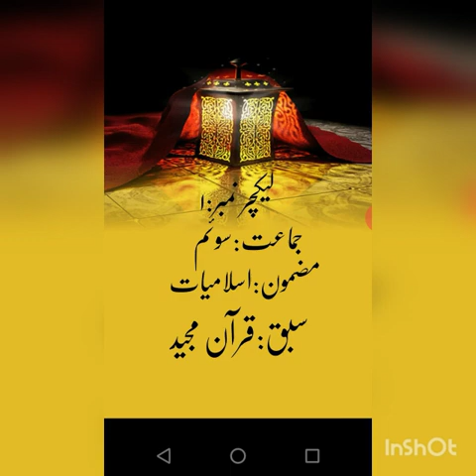Class III new Islamiat 30 11 2020 Lecture 1